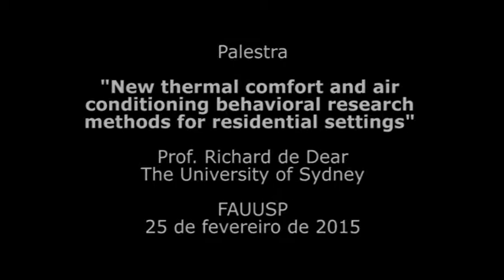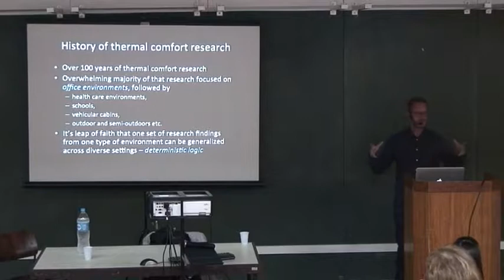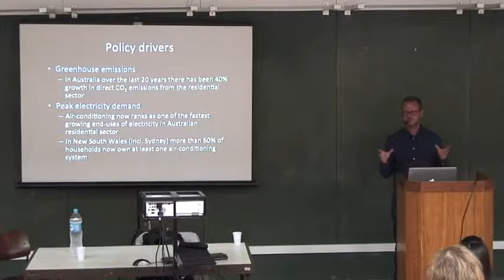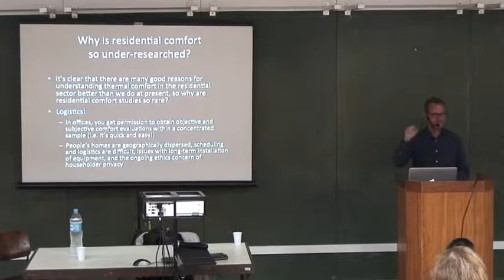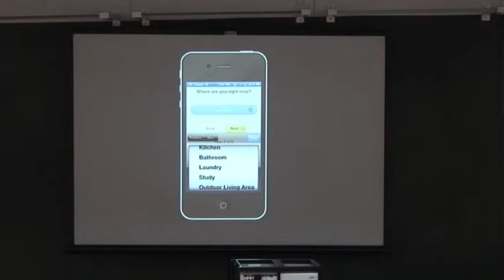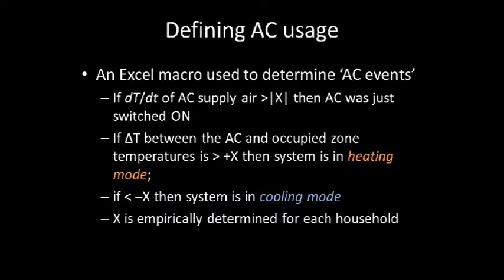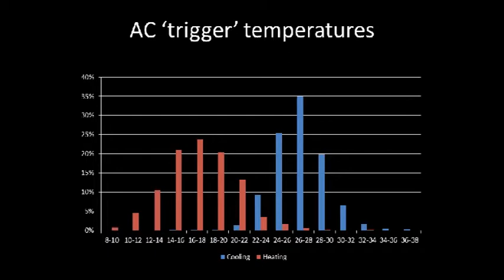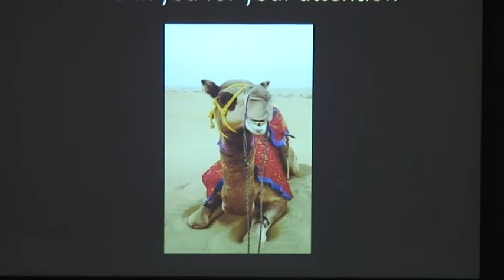New Thermal Comfort and air conditioning behavioral research methods for residential setting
Richard de Dear aborda métodos de pesquisa de comportamento térmico para aplicação em ambiente residencial, realizada em fevereiro de 2015, na FAU USP.

Duração: 52:47

Organização
Prof.ª Dr.ª Denise Duarte
Laborátorio de Conforto Ambiental e Eficiência Energética - LABAUT
Departamento de Tecnologia da Arquitetura (AUT)

Apoio
Ranieri Carvalho Higa – Técnico LABAUT
Secretaria do  AUT
Comunicação FAU

Produção
VideoFAU

Realização
FAU USP